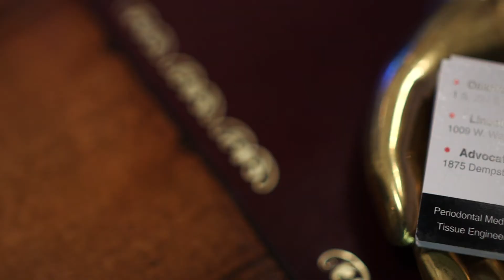Periodontal Medicine and Surgical Specialists - Meet Dr. Brian Shah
Dr. Brian Shah of Periodontal Medicine and Surgical Specialists.

Does your practice need video content like this to brighten up your social media? Contact dental soiree!

dental soiree is a boutique dental marketing agency specializing in digital strategy. We go beyond hashtags, Instagram photos, snaps, and stories - we are here to create meaningful connections that people genuinely connect with, share and talk about.